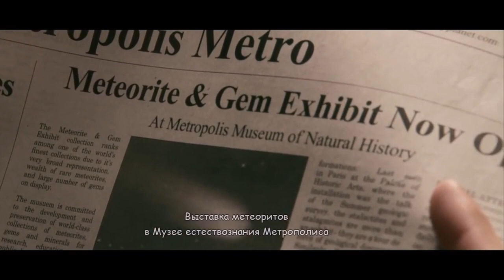Clark meets with Jason | Superman Returns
Help Ukrainian wars.
Help Ukrainian refugees.
Help Ukrainian people who have lost everything.
BTC: 39ffz2phJ95ghb8J5jWjtESK957wtczUwY
ETH: 0xFAD8a56ba04740389C2c3DB8156DaFEcac3eefd4
USDT TRC20: TU69Cjof78pPJDytM4ALYrHkAfKf1YaeRp
XRP: rJu2tsxQngnBi2n1UYj3WoDt4f8Pmnd5wz
Write a comment. We will be very grateful for your support.
movies
фильмы
extended universe
comics
The Batman
The Superman
wonder woman
zack snyder
christopher nolan
the dark knight
the flash
The Aquaman
justice league
green lantern
man of steel
Suicide squad
The Joker
Harley Quinn
batman v superman
We do somersaults from the video.)))